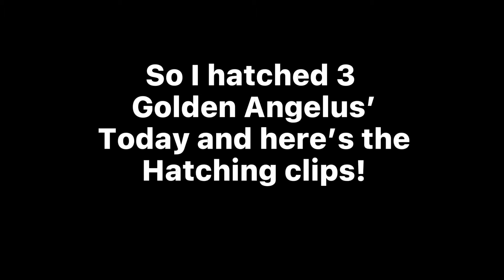HATCHING GOLDEN ANGELUS AND MAKING IT RAINBOW!